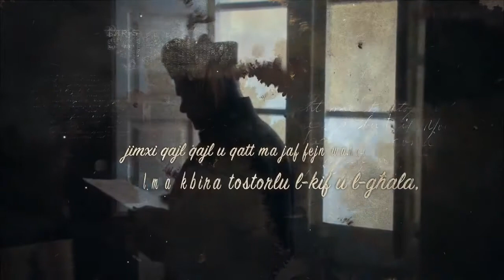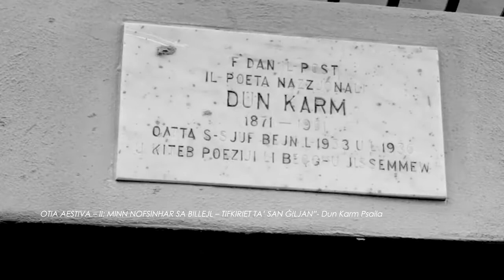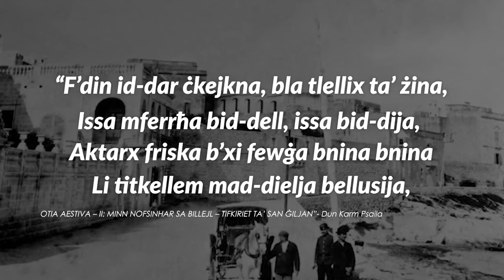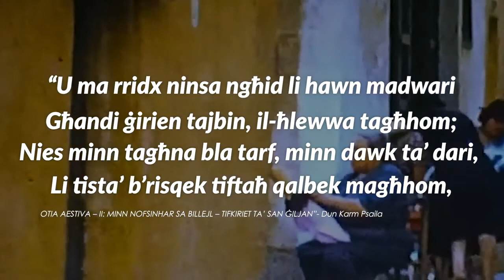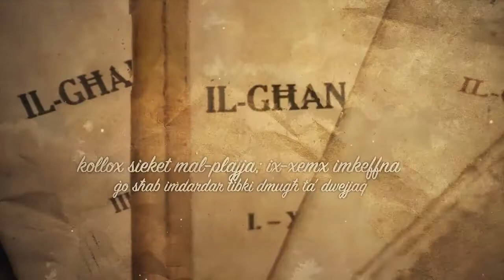Dun Karm Id dar hija l għarqub tal Ħajja 20 10 20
Adrian Grima jitkellem dwar ix-xbieha ċentrali tad-dar fil-poeżija ta' Dun Karm bħala parti minn sensiela ta' dokumentarji fuq TVM. Dan l-intervent sar fis-sitt programm mis-sensiela li xxandar it-Tnejn 20 ta' Ottubru 2020.